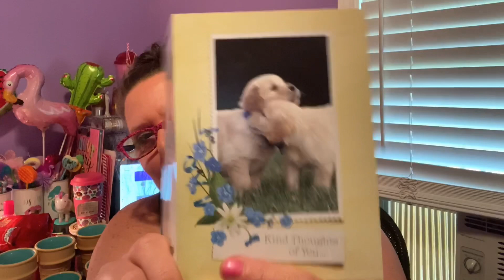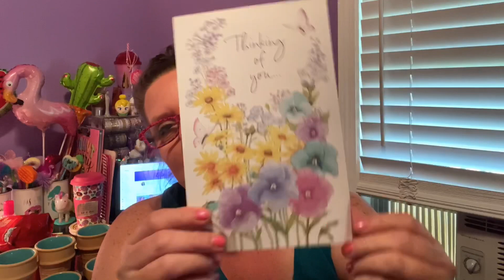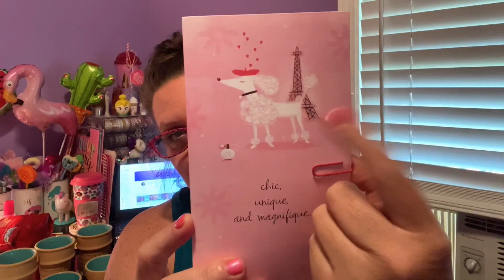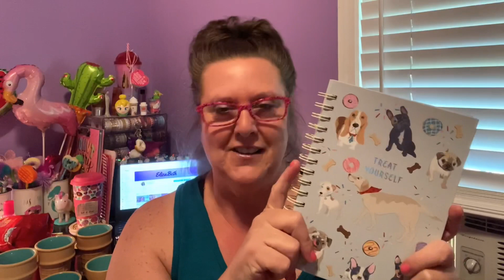HAPPY MAIL & MINI TARGET 🎯 HAUL 6-7-20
Thank you all so much for your kindness, love and support. Hugs, Beth & Kahlúa 🐾💕🐾💕